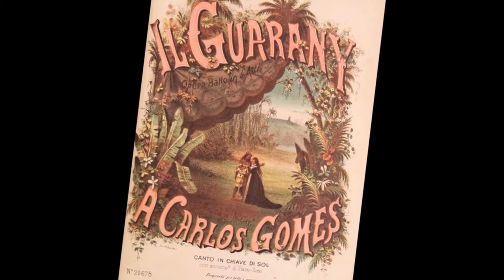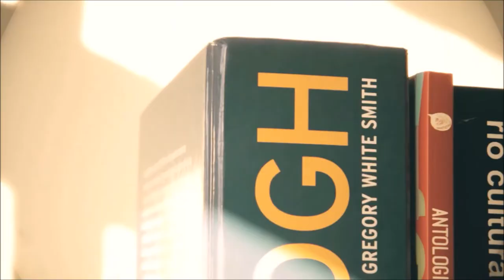POESIA E FOTOGRAFIA | DIÁLOGO com o fotógrafo Paulo Villar (Colab)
O fotógrafo Paulo Villar é mais um convidado do professor Lucas Limberti para o quadro "Diálogos" do canal "Literatura Fora da Escola". Um vídeo para ficar  na história do canal em que os seguidores poderão degustar um bate papo que aproxima a Literatura e a poesia da arte fotográfica citando os principais personagens que pensaram e exerceram estas artes. Vale a pena assistir, pois a riqueza de citações, referências e exemplos foram amplamente apresentados.
Adquira os  livros citados no vídeo pelo link abaixo e contribua com o canal:
- A Câmara Clara - Coleção 50 Anos - por Nova Fronteira

- Sebastiao Salgado: Workers: An Archaeology of the Industrial Age

- Êxodos - por Taschen

-Crianças - por Taschen

- Sebastião Salgado: Gold - por Taschen

- Retratos de Crianças do Êxodo - por Companhia Das Letras

- Henri Cartier-Bresson: Fotógrafo - por Editora SESI-SP

- Henri Cartier-Bresson: China 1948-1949, 1958 - por Thames & Hudson

- Firmo - por Bem-Te-Vi

- Walter Firmo. Um Olhar Sobre Bispo Do Rosário - por NAU

- Evandro Teixeira. Um Certo Olhar - por 7 Letras

- Vivian Maier: Street Photographer - por powerHouse Books

- Vivian Maier: Self-Portraits - por powerHouse Books

- Vivian Maier: Out of the Shadows - por Cityfiles Press

Patrocine com qualquer quantia e receba uma agradecimento público em um próximo vídeo. O canal precisa de apoio para sempre melhorar a qualidade e frequência dos conteúdos.
Podemos contar com você? Mande o comprovante também pelo e-mail e receba um carinho especial em nossas postagens!
Evoé!